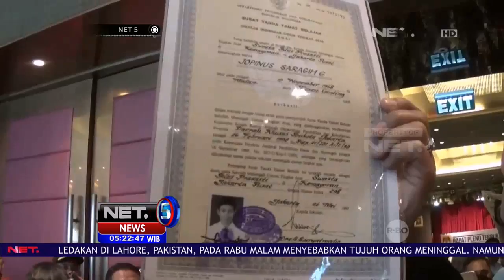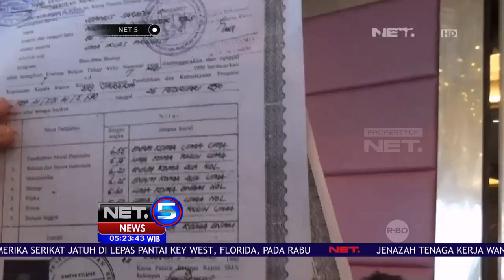Dugaan Pemalsuan Dokumen Ijazah SMA - NET5